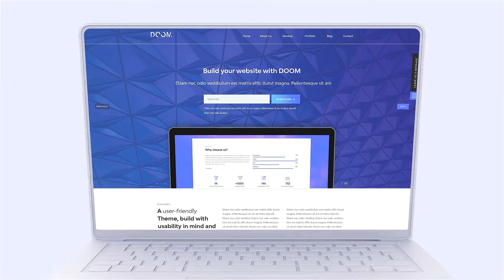Laptop Web Promo W04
| Original project for making promotion of website or landing page in mockup laptop animation style and original motion design.

Laptop Web Promo W04 is a template that can be used for demonstrating and advertising laptop apps, services and websites and their user interface. The placeholders are suitable for screenshots, video and any animation. Also you can use it as computer advertising or laptop mockup demonstration.

Laptop Web Promo W04 is a high quality, well organized and easy customizing template. Just drop your image or video, edit the text, add audio and enjoy the result!